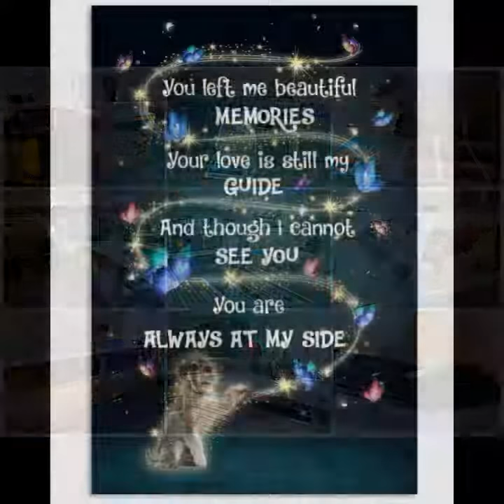DOG POSTER- MINIATURE SCHNAUZER CAMP MAU POSTER